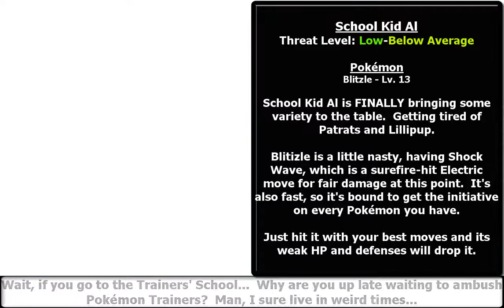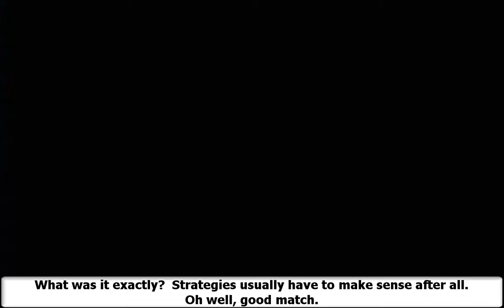Pokémon Black 13 - Nightly Stroll On Route 3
WARNING: There is some profanity in this video, children viewership is not entirely recommended.  You've been WARNED!

[Please comment and/or rate the video, constructive feedback and comments are ALWAYS welcome!]

Pokémon Black and its characters are copyright of Game Freak and Nintendo and was released on the Nintendo DS respectively.

Well, with Team Plasma soundly thrashed after their current wrongdoings, we can move on in the cover of night through Route 3.  Unfortunately, Route 3 is with some more interesting trainers.  Ones that are FINALLY using more Pokémon that aren't Patrats, Purrloins and Lillipups.  However, these are also Pokémon you should have at this point.  It isn't long before our ragtag band might need some serious refinement, there are some serious slacking going on.  But there are some creepy bush shaking too...  Hilbert take care of them!